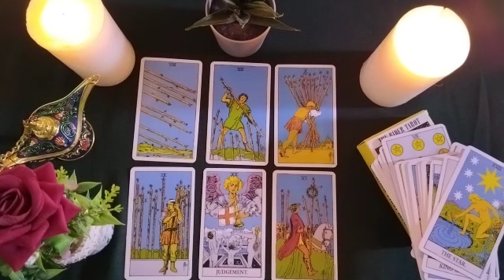TAURUS💜I'M GOING CRAZY WITHOUT YOU! EVERYTHING YOU NEED TO KNOW TODAY ABOUT YOUR SOUL MATE